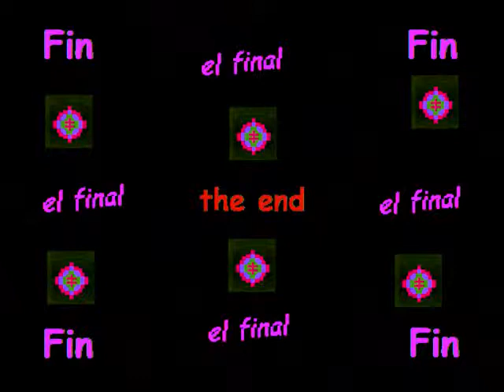dahlia daemon (The Green Gates: The Boy In The Gap--Reels by Stockton's Wing)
dahlia daemon— riffs on a photo of a dahlia bouquet  taken by my sister (and fine artist) Andrea Way.  The soundtrack is The Green Gates: The Boy In The Gap (Reels) by the acclaimed Irish band Stockton's Wing (whose members are all-Irish champions on their instruments). This is an AudioSwap selection.  Click on the "X" to close the ad, if any.